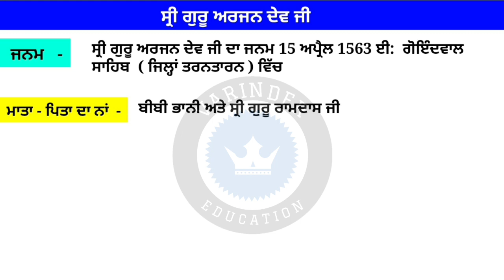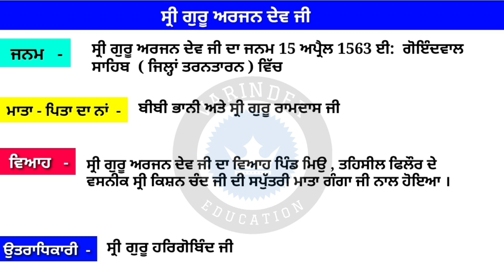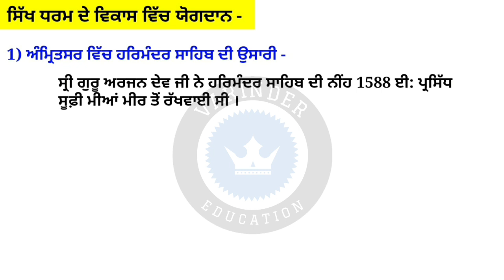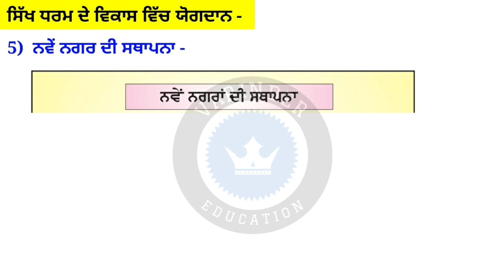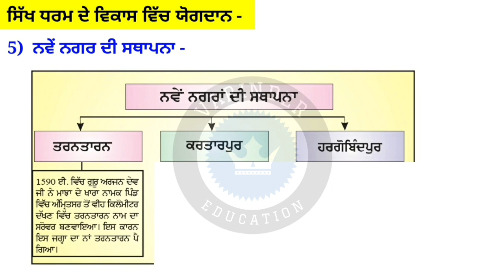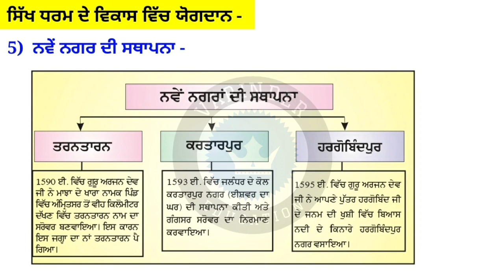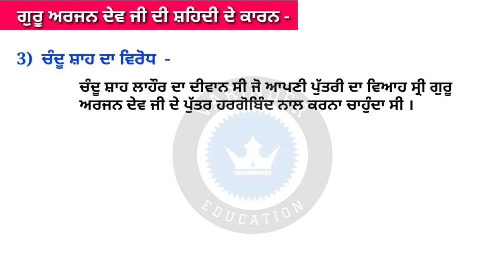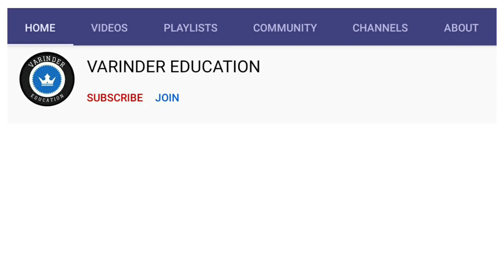Punjab History । Shri Guru Arjan Dev ji । ਸ੍ਰੀ ਗੁਰੂ ਅਰਜਨ ਦੇਵ ਜੀ । Master Cadre sst Preparation ।ETT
Punjab History
punjab History for Master Cadre
Punjab History for History Lecturer
Punjab History Lecturer
shri Guru Arjan dev ji
Guru Arjan dev ji
shri Guru Arjan dev ji History
punjab History for comtative Exam
shri Guru Arjan dev ji punjab History
punjab History for Master Cadre sst
Sst master cadre Preparation
Sst master cadre Preparation 2023
Master cadre Preparation 2023
2022 sst master cadre Preparation